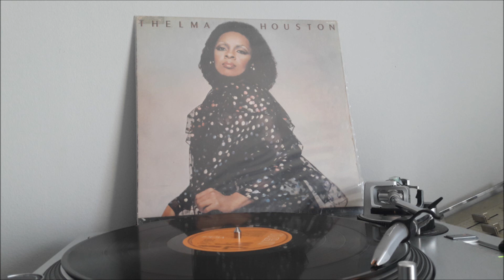THELMA HOUSTON LP 81 -NEVER GONNA BE ANOTHER ONE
THELMA  HOUSTON NEVER GONNA BE ANOTHER ONE